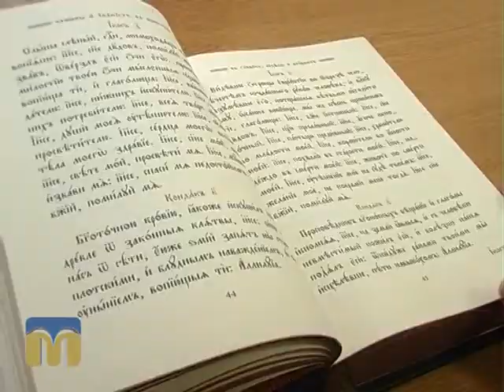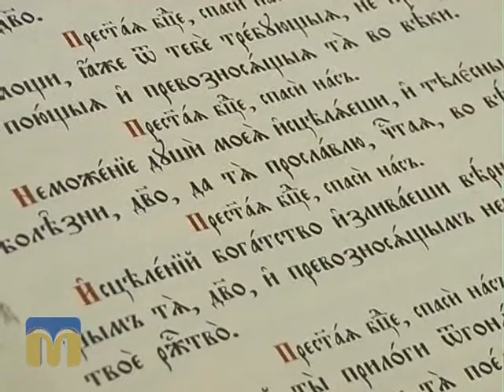Благовіст 24.06.2015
Програма про християнські свята й традиції. Телерозповіді про моральний,  духовний подвиг православних святих.

Шукайте Царства Божого.